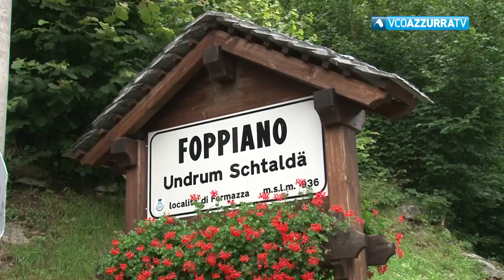Formazza: si lavora dopo gli smottamenti causati dal maltempo di 10 giorni fa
27 luglio 2021 - Nelle scorse ore invece non sono state segnalate particolari criticità. Si sta lavorando per il ripristino dopo i danni a canali e rii deviati, per lo sgombero del materiale portato dalla violenza dell'acqua, sull' acquedotto di Foppiano anch'esso danneggiato così come il guado alla base dei tornanti utilizzato solitamente come alternativa alla galleria dai ciclisti e per il passaggio di greggi e mandrie. "Anas sul guado ci ha assicurato il ripristino al più presto" ha affermato il sindaco di Formazza Bruna Papa